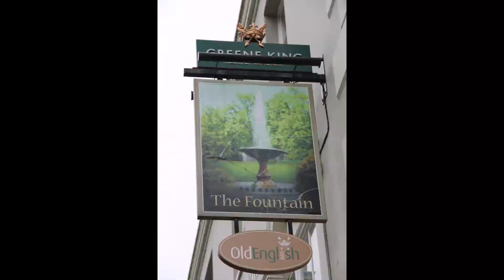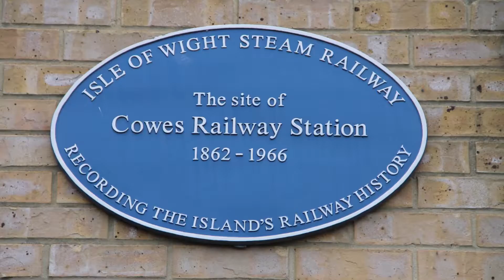Cowes Isle of Wight 2018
Photos taken 13 April 2018 in Cowes, Isle of Wight.